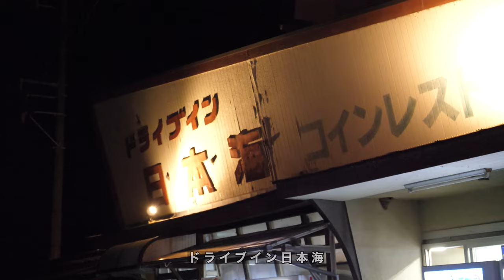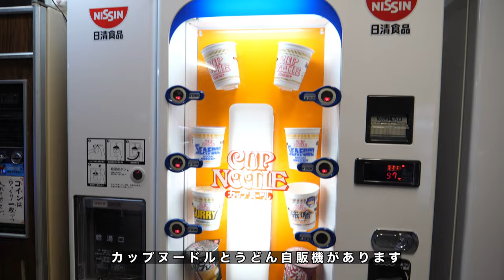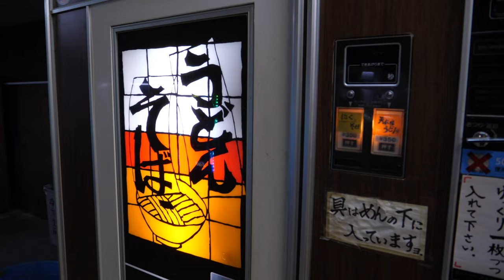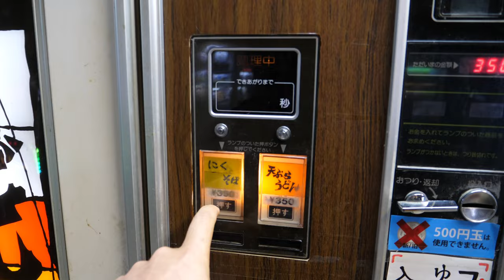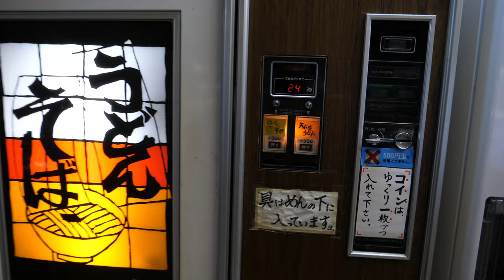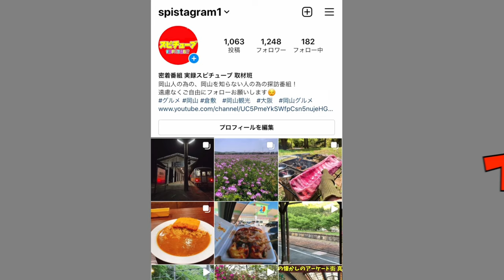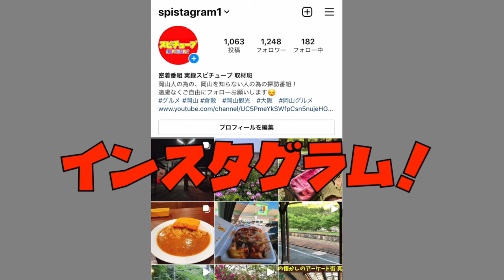島根県浜田市・国道９号線沿い【ドライブイン日本海 24時間営業 】懐かしのコインレストラン！そばとうどん！《夜間と早朝の様子》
住所. 島根県浜田市西村町1075-3

再生リスト